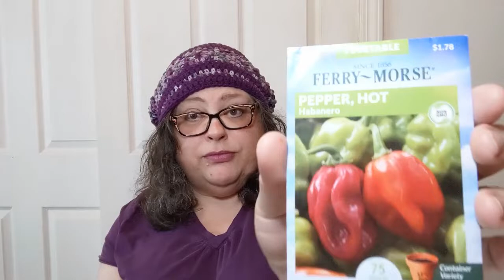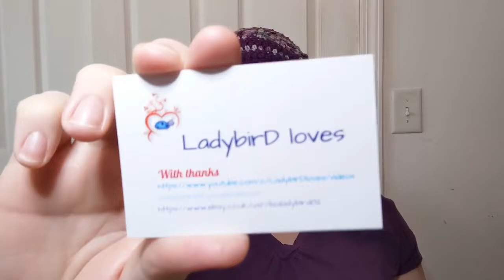Happy Mail & Mini Haul - Coozies, Markers, and electronics OH MY- Crochet, Life & Stuff with Debra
Thank you Joe @GARDENSTATEGARDENER

Go check out @LadybirDloves and get some of her beautiful stitch markers.